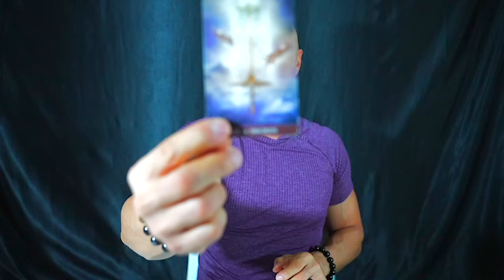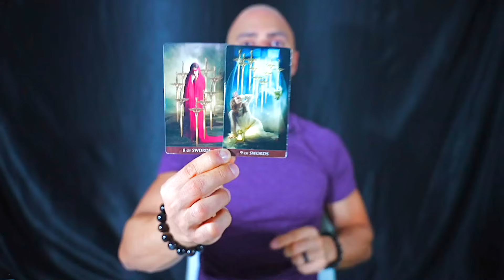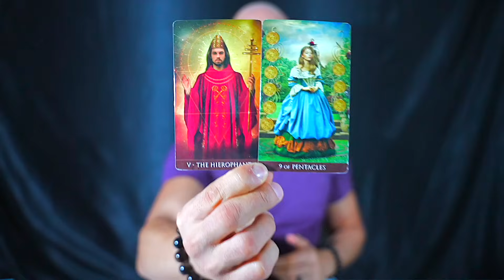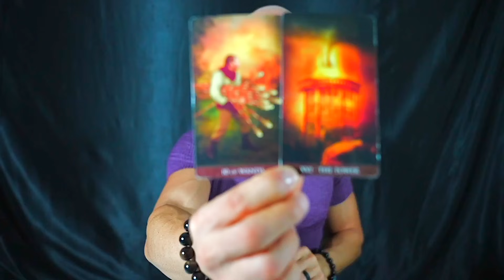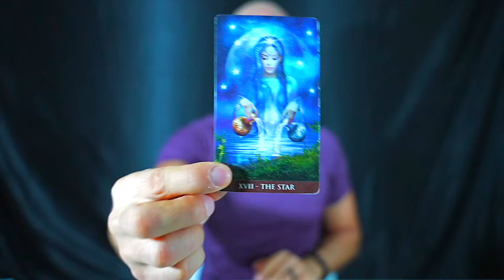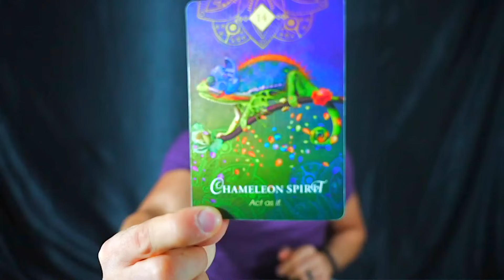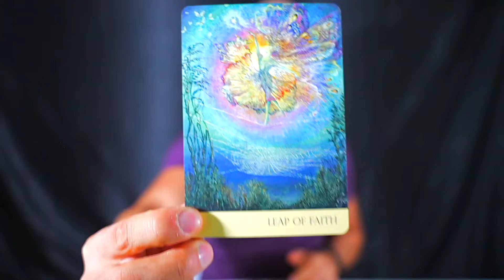AQUARIUS — CRAZY READING! — SOMETHING BIG IS COMING INTO YOUR LIFE! — AQUARIUS OCTOBER 2023